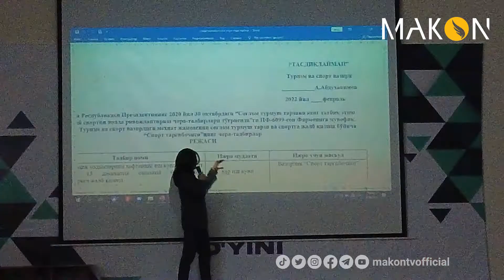CHIMGAN CHALLENGE 2022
С 16 по 18 февраля в Бостанлыкском районе прошёл международный спортивный фестиваль Chimgan Challenge, в рамках которого прошли семинар-тренинги, и спортивные соревнования, организованные Министерством туризма и спорта